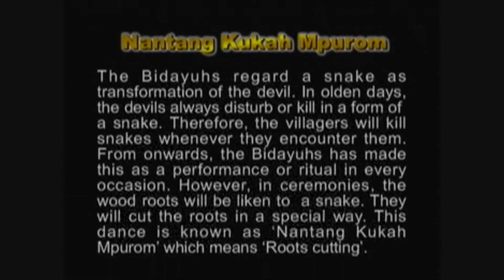Nantang Kukah Mpurom - Mantung Mubuk Group